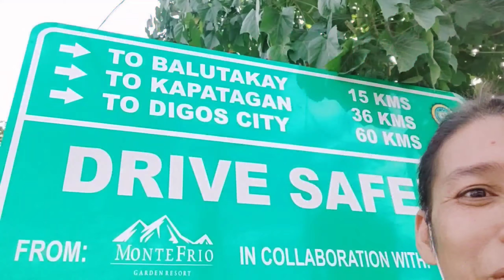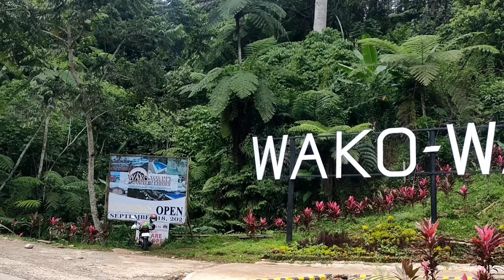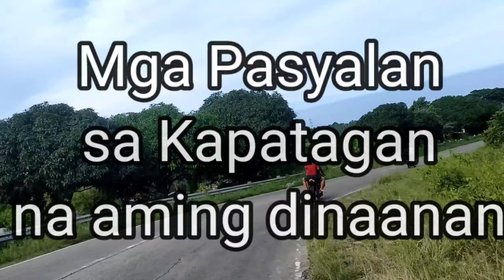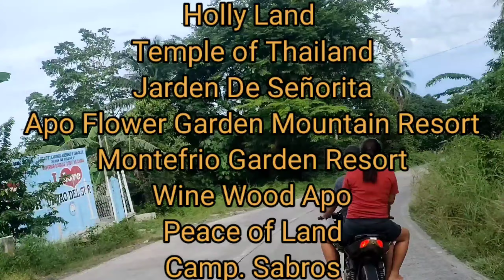Kapatagan Escapade || Ka-Yamat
Kapatagaan escapade ka-yamar napakagandang pasyalan ang kapatagan naparaming magandang tanawin na inyong makikita dity siguradong mag injoy ang inyong pamilya dito.